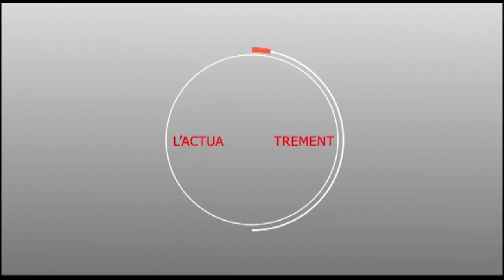Discours de Serigne Mourtada BOUSSO lors du Forum Islamique en Mauritanie arab et wolof